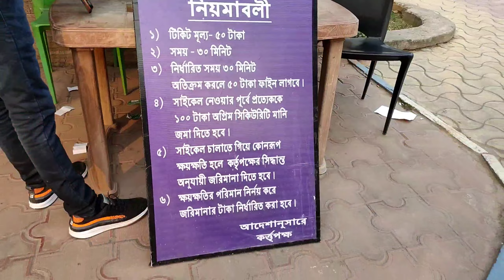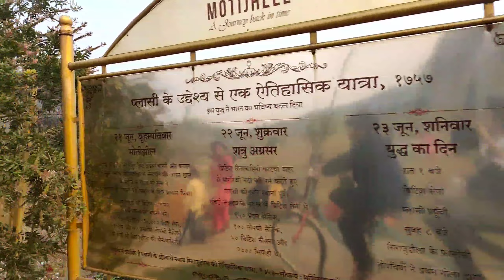UCTC-College picnic with Friends ✌️❤️|সবাই মিলে খুব মজা করলাম But খেলায় হারলাম নাকি জিতলাম 😜❓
Hello everyone!!😊
         Welcome back to my channel with this exciting vlog...I hope you guys enjoy it✌️& I will give more exciting vlogs for you all so please watch my full video don't skip any more, love you all & see you soon at my next vlog❤️😘...

Please do share your valuable comments suggestions in the comment section below
it always help me doing my work better 🙂